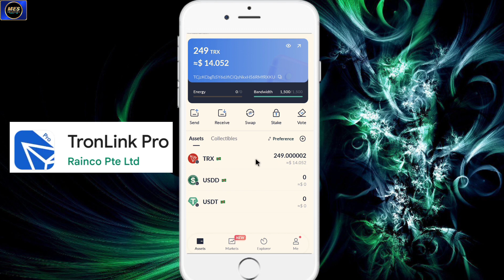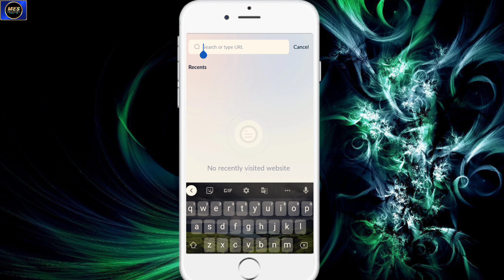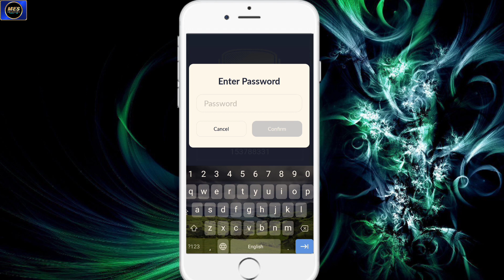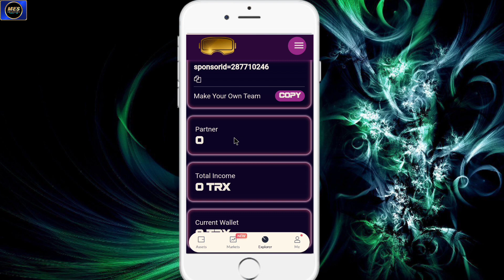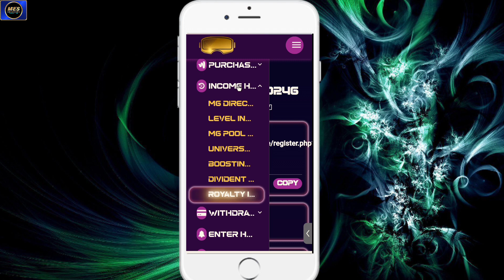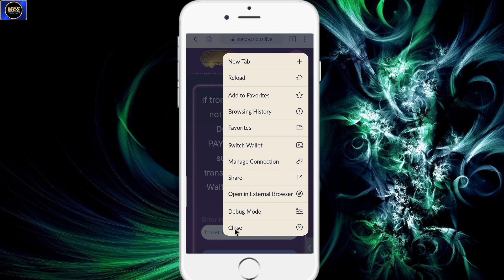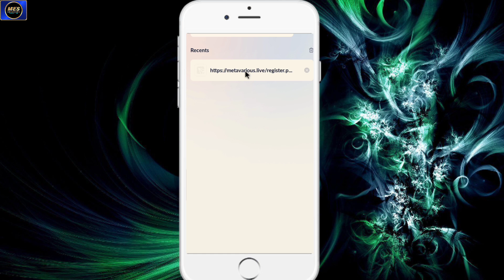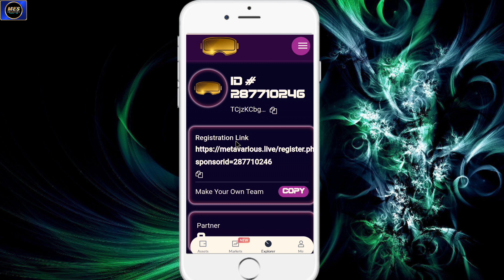metavarious me create new I'd || I'd activate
metavarious me create new I'd || |'d activate

♣️6 करोड़ की इनकम है 1300₹ लगाकर
क्योंकी आपको बिना कुछ काम के 6 लाख TRON आएंगे और 100₹ भी RATE हुआ तो बन गये 6 करोड़
Open Challenge
आज id लगाओ रात को 12 बजे बाद आपको कुछ ना कुछ इनकम जरूर आएगी,अगर इनकम नहीं आई तो आपके 200tron वापस कर दिए जाएंगे,100% ग्रंटेड, इतनी गरंटी किसी भी प्लान में नहीं है
, ऐसा कोई लीडर है जिन्होंने 24 घंटे पहले आईडी लगाई हो और किसी को एक भी TRX नहीं आया तो उस लीडर को मेरी तरफ से  TRX फ्री में दिया जाएगा*

200 TRON LAGAKAR AUTOPOOL SE 5,89,752 TRON KAISE AAYENGE 👇👇
👌पहले महीने मे ही सबकी पहली 3 किश्ते आ भी चुकी है
🟦1 किश्त 72 TRON
🟦2 किश्त 144 TRON
🟦3 किश्त 288 TRON
🟦4 किश्त 576 TRON

🟦5 किश्त 1152 TRON
🟦6 किश्त 2304 TRON
🟦7 किश्त 4608 TRON
🟦8 किश्त 9216 TRON

🟦9 किश्त   18432 TRON
🟦10 किश्त 36864 TRON
🟦11 किश्त 73728 TRON

🟦12 किश्त 147456 TRON
🟦13 किश्त 294912 TRON

लगभग 2 साल का समय पकड़लो
तो 🙋‍♂️❤️6 करोड़❤️ के लिए कितना TIME काम करेंगे तय करलो क्योंकी 2 साल के बाद TRON का RATE 100+₹ भी हो सकता है

1 महीने मे 👇कल की इनकम
2576 TRX=Rs.15456/-
Top Leader kl ki (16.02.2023) income from METAVARIOUS
Dont Miss Lifetime programme
पूरा 1 महीना देखने और समझने के बाद JOIN किया हूँ इसीलिए आपको और सोचने और देर करने की जरूरत नहीं है
METAVERIOUS 100% DECENTRALISED SMART CONTRACT👉TRON BLOCKCHAIN

जिसने भी जॉइन किया था 👉1 महीने मे LAKHPATI बन गये है
Pichale 20 saal me network marketing ka sabse best decentralize  project he METAVARIOUS  jisme sabko earning milrahahe .Metavarious  me yesa ek bhi id nahi he jisme income na banrahaho .ye koi autopool plan ya isme koi roi ,down id system nehihe plan ko samjho aur start karo*

🙋‍♂️आपको मायूस होने की कोई जरूरत नहीं है ...FORSAGE, FORCE, PEARLVINE, TALLWIN मे हजारों लोगोंकी करोड़ों मे INCOME देखकर

कोई बात नहीं...कोई बात नहीं...

🙋‍♂️अगर FORSAGE नहीं किया
🙋‍♂️अगर FORCEमे TEAMनहीं बनी
🙋‍♂️अगर PEARLVINE चूक गये
🙋‍♂️अगर TALLWIN मेभी नहीं आये
🙋‍♂️कोई बात नहीं OSMOS IAMON ने सपने अधूरे छोड़ दिए

🙋‍♂️🙋‍♂️🙋‍♂️क्योंकी वही मौका दुबारा आज आपके पास अभी आया है ✅️META VARIOUS के रूप मे

👉अब इस मोके ना ही गवाना है...
👉और ना ही कभी छोड़ना है.

NEVER ENDING TRON BLOCKCHAIN SYSTEM ❤️FOR LIFETIME

DECENTRLIZED SYSTEM WORLD WIDE 🌎
200 TRON👉1300₹ JOINING
❤️INCOME👉5.90 Lakh TRX👉30LAKH RS

            ( 8 PACKAGE )
400 TRON, 800 TRON,  1600 TRON
3200 TRON   6400 TRON,  12800 TRON,  25600 TRON

      DIVIDEND INCOME
      DALLY मिलेगा LIFETIME

      UNIVERSAL INCOME
589752 TRON मिलेगा
सबसे FAST INCOME बिना किसी को JOIN किए मिलेगा

   UPLINE CROSSLINE      & DOWNLINE INCOME ❤️OTHERLINE
        UNLIMITED INCOME

    DAIRECT INCOME
              30%
  10 LEVEL INCOME

  UPGRADE INCOME
             30%
UPGRADE INCOME 10 LEVEL

    BOOSTING INCOME
    INVEST 100 TRON  300 TRON INCOME

   UNIVERSAL INCOME DAIRECT
                 4%
      UNLIMITED बार मिलेगा

        ROYALTY INCOME डेली
         50% 60% 70% 80% 100%

      P2P WITHDRAWAL
         AUTO MATIC
WITHDRAWL की जरूरत नहीं इनकम होते ही तुरंत निकाल दी जाती है I
     MINIMUM 5 TRON WITHDRAWAL AUTOMATIC
   MAXIMUM UNLIMITED
      1 SEC में CRADIT

     NO CMD...NO MD
AUTO MATICE SYSTEM

              WALLET
   1 TRON LINK PRO WALLET
   2   TOKEN POCKET
   3    KlEVER WALLET
जिसको Crypto और Blockchain के बारे मे कोई जानकारी नहीं है... वो Leader Youtube pr जाकर Tronlink pro या Token pocket wallet कैसे बनाना है जानकारी ले...2-3 video देखें.